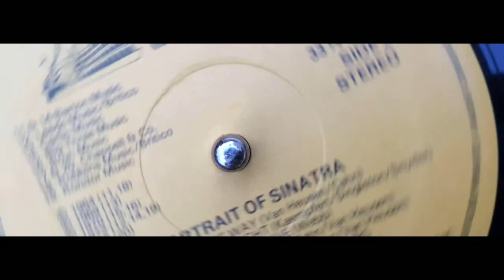Phonograph Evening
Some shoots and takes over friends phonograph